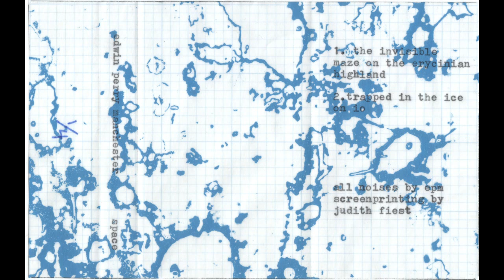Edwin Perry Manchester - Space (2014)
Self-released noise album, four copies made.

00:00 The Invisible Maze on the Erycinian Highland
09:44 Trapped in the Ice on Io